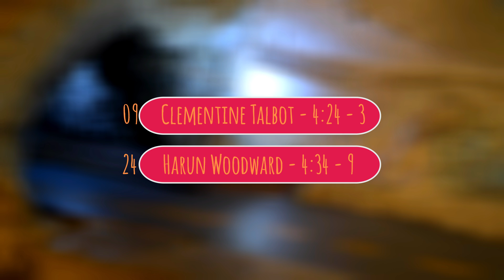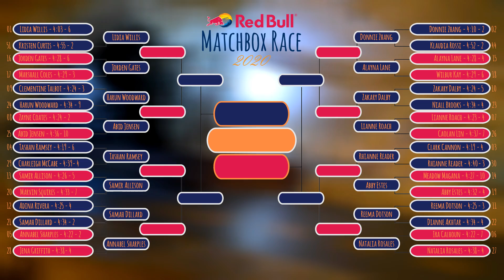Red Bull Matchbox Race 2020 - Round of 32 (Final Quarter)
Red Bull Matchbox Race 2020 is a gravity-powered racing event for 1:64ish diecast cars. Vehicles from the 70s will be facing shiny vehicles from last year, hideous original designs will be matched against sleek reproductions, and cars from the bottom of the toy box will be leaving their own dust behind as they size up opponents just off the toy store shelf.

Now that the long preseason has come to a close, the 32 qualified drivers and their diverse vehicles will be taking to the course in a series of timed faceoffs. Each driver will be allowed 3 chances to set as fast a time as they can, and the driver who achieves the best time will move forward to the round of 16.

This final Round of 32 episode includes some nail-biting suspense! A tie decided by the next-best time, a high seed threatened by a lack of consistency, and the only Matchbox brand vehicle still competing facing off against an electric competitor!